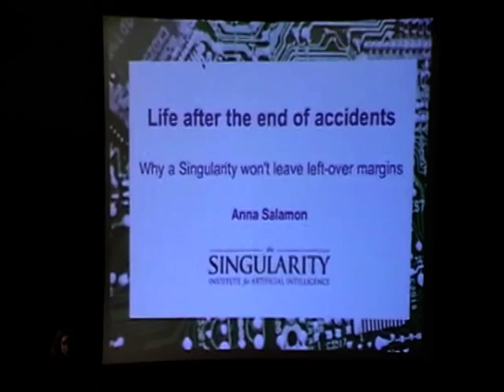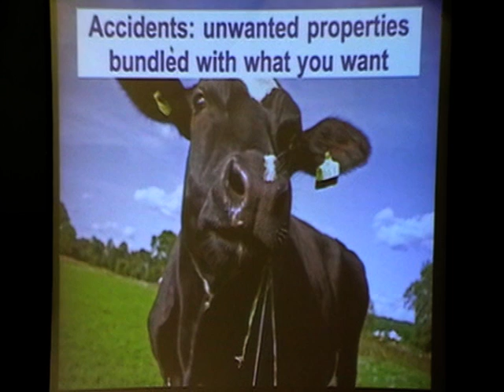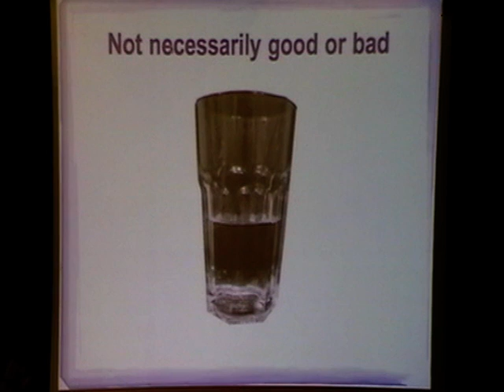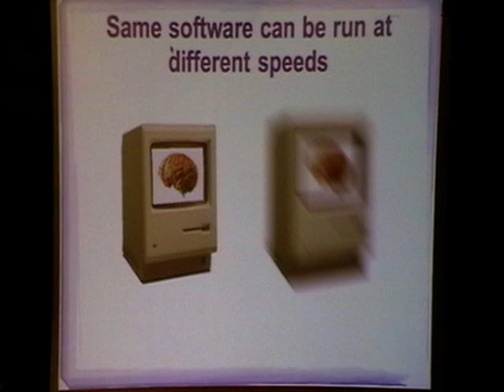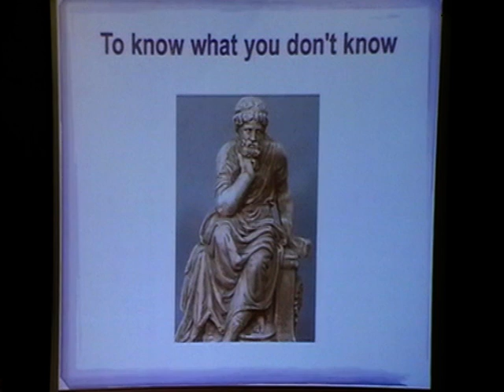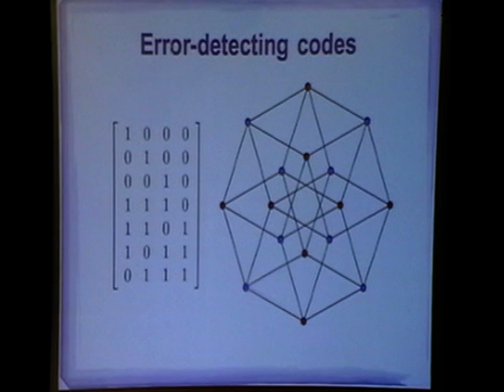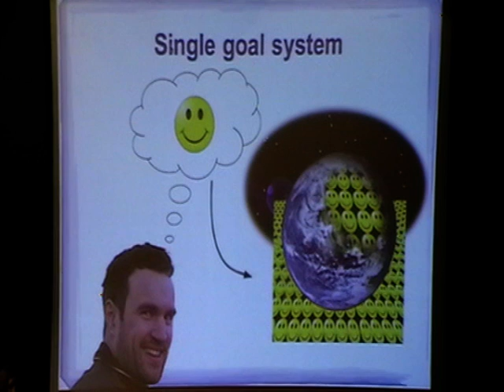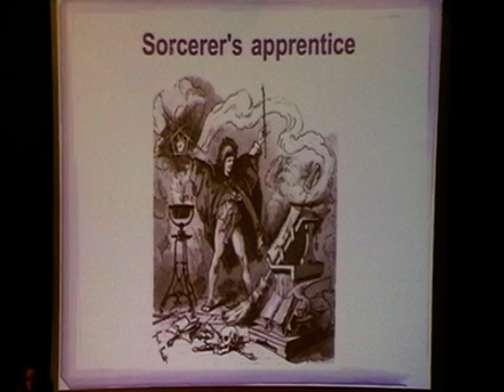Survival in the Margins of the Singularity? - Anna Salamon [UKH+]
Anna Salamon is a Research Fellow at the Singularity Institute for Artificial Intelligence. Her work centers on analytical modeling of artificial intelligence risks, probabilistic forecasting, and strategies for human survival. Previously, she conducted machine learning research at NASA Ames, and applied mathematics research at the Rohwer Phage Metagenomics lab.

This talk considers the following question. Suppose powerful artificial intelligences are at some point created.  In such a world, would humanity be able to survive by accident, in margins the super-intelligences haven't bothered with, as rats and bacteria survive today?

Many have argued that we could, arguing variously that humans could survive as pets, in wilderness preserves or zoos, or as consequences of the super-intelligences' desire to preserve a legacy legal system.  Even in scenarios in which humanity as such doesn't survive, Vernor Vinge, for example, suggests that human-like entities may serve as components within larger super-intelligences, and others suggest that some of the qualities we value, such as playfulness, empathy, or love, will automatically persist in whatever intelligences arise.

This talk will argue that all these scenarios are unlikely.   Intelligence allows the re-engineering of increasing portions of the world, with increasing choice, persistence, and reliability.  In a world in which super-intelligences are free to choose, historical legacies will only persist if the super-intelligences prefer those legacies to everything else they can imagine.